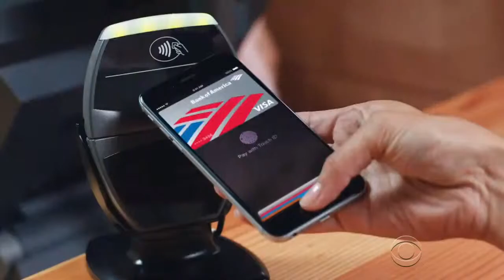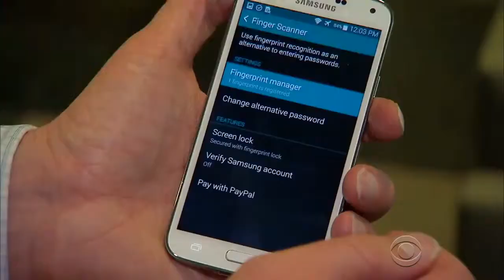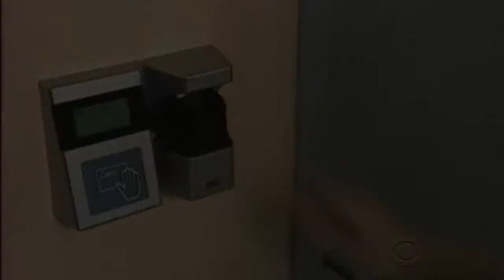Security Flaw Exposed In Use Of Fingerprint Passwords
January 06, 2015 - A hacker in Berlin, Germany claims there are serious security gaps in biometric security. Jan Krissler told us he was able to create a fingerprint mold from a high-resolution photograph. Krissler's claim could be of concern to often photographed celebrities but what about the general public? John Blackstone put the question to a security expert.